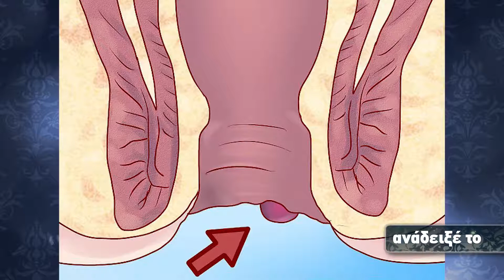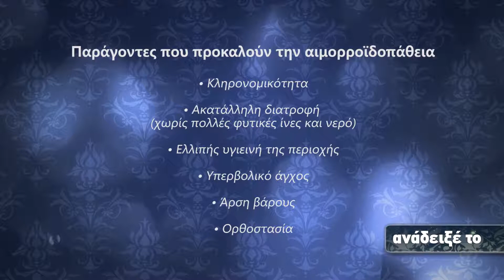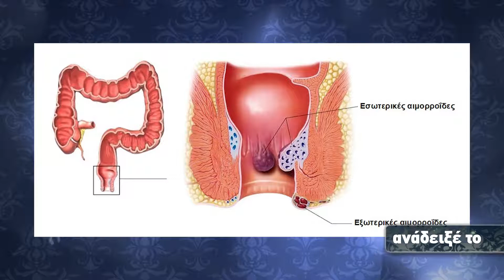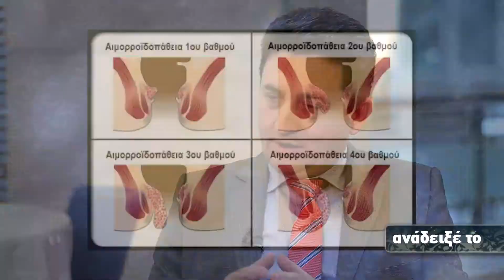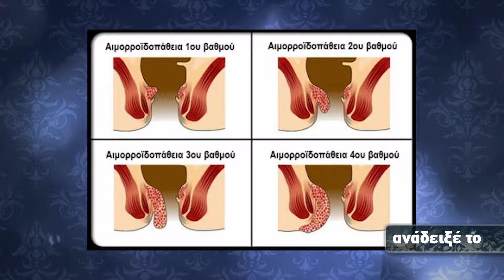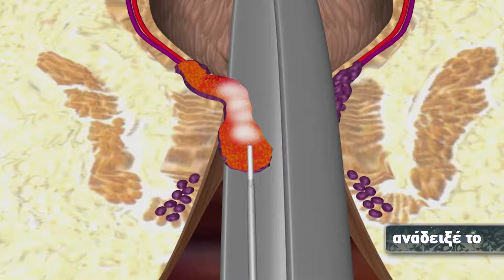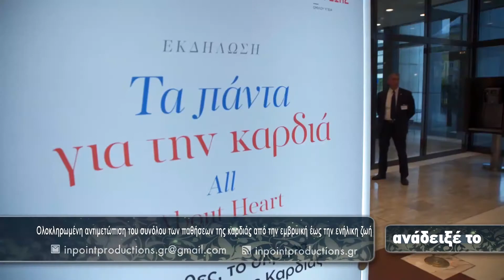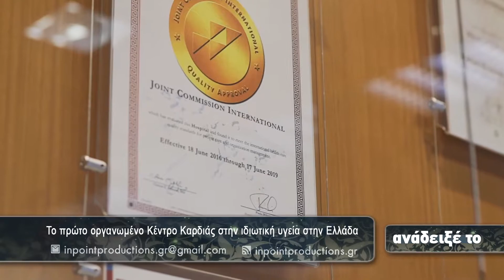ANADEIXE TO EP 135 B MEROS FINAL